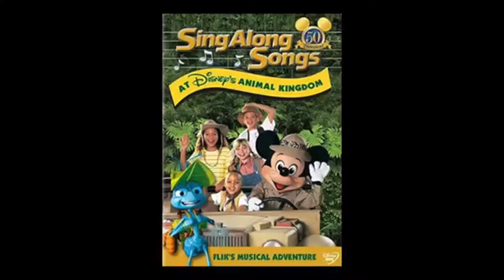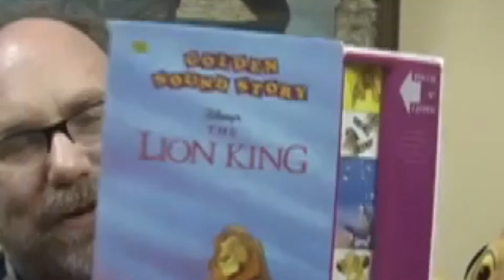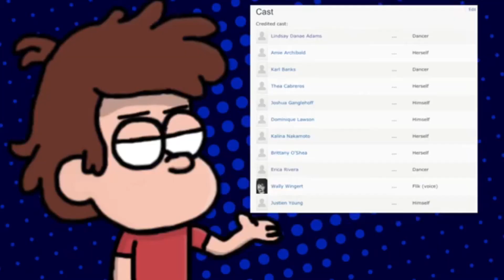Donald Duck in a Carriage Getting Tickled by a Robot Arm: The Movie - Bossclips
What else are you going to promote about The Love Monkey?